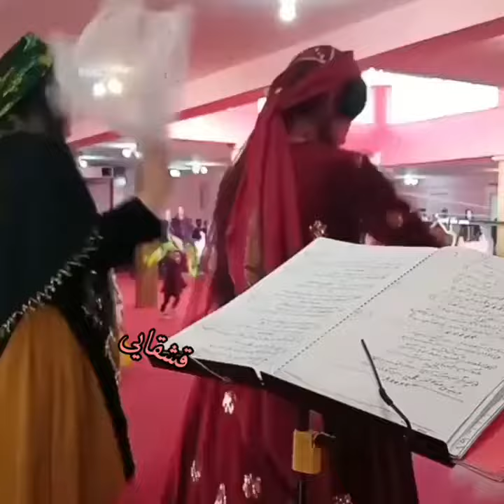Group dance of Qashqai Turkish girls in a wedding celebration! Unique clothes!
,girl girls shortvideo dancer dress dance culture fun funny music shortvideos ایران عروس شیرازTurkish Qashqai girl dancing in a very beautiful dress at a wedding party

turkish wedding
wedding video
turkish bride
wedding video
,our wedding
,wedding vows
bollywood dance,beautiful contemporary dance auditions that took our breath away!,lana del rey (musical artist)
lady gaga,wedding dress,dress up
english songs,english song,music 2021
style tips,mens fashion,how to spot quality clothes